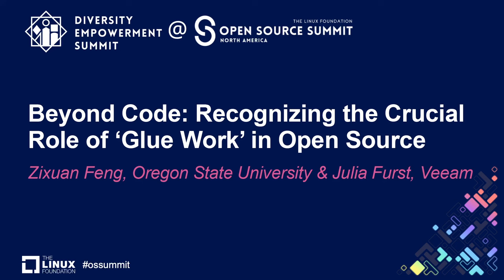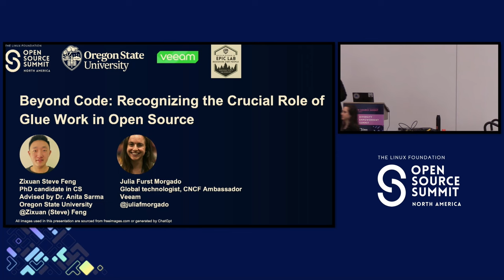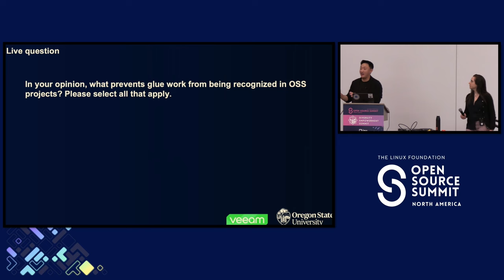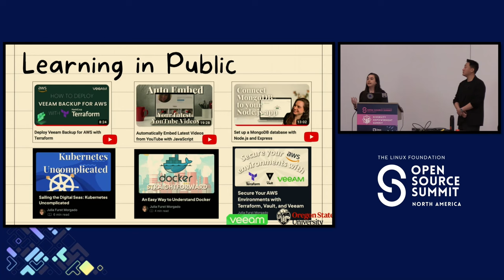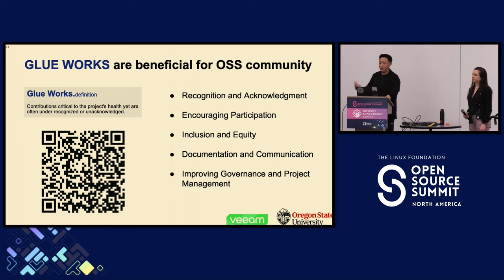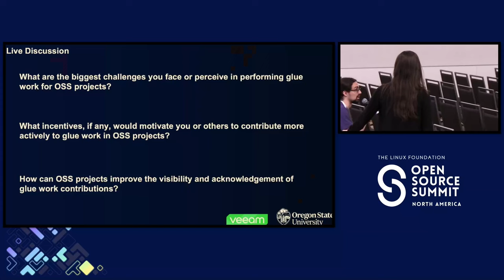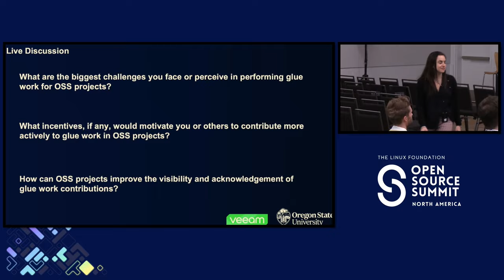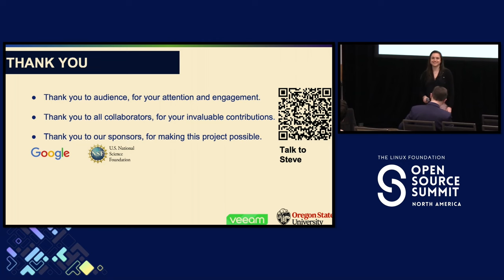Beyond Code: Recognizing the Crucial Role of 'Glue Work' in Open Source - Zixuan Feng & Julia Furst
Beyond Code: Recognizing the Crucial Role of 'Glue Work' in Open Source - Zixuan Feng, Oregon State University & Julia Furst, Veeam

Contributions to Open Source are more than just code. Imagine a project operating seamlessly, where the spotlight shines brightly on the lead code contributions. Yet, there exists an ensemble of contributors behind the scenes who often go unnoticed – they welcome newcomers, craft clear documentation, weave the community together, among numerous other glue works that keep the project thriving. In this talk, a Professor, a Ph.D. student from Oregon University, and a CNCF ambassador collaborate to showcase our years-long research on the impact of glue work, which encompasses essential but often overlooked non-code contributions in Open Source. We aim to illuminate these crucial contributions, exploring their instrumental role in the success and sustainability of that community. Our goal is to actively shift the Open Source narrative to recognize and value these contributions, thereby fostering a more inclusive and holistic view of community participation.

Additional Author: Anita Sarma, Oregon State University